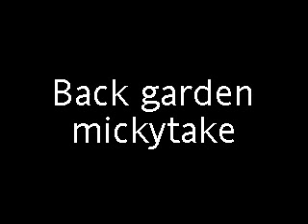back garden mickytake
thought is was funny to take the piss out of my own vid